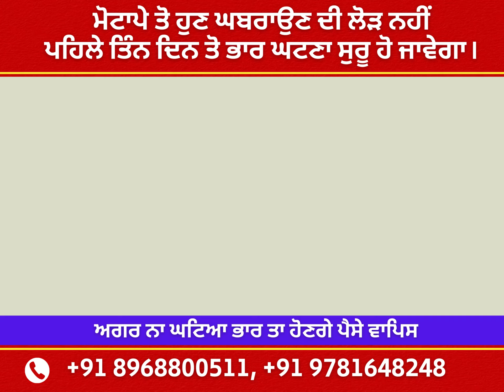ਮੋਟਾਪੇ ਤੋ ਹੁਣ ਘਬਰਾਉਣ ਦੀ ਲੋੜ ਨਹੀਂਪਹਿਲੇ ਤਿੰਨ ਦਿਨ ਤੋ ਭਾਰ ਘਟਣਾ ਸੁਰੂ ਹੋ ਜਾਵੇਗਾ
ਮੋਟਾਪੇ ਤੋ ਹੁਣ ਘਬਰਾਉਣ ਦੀ ਲੋੜ ਨਹੀਂ
ਪਹਿਲੇ ਤਿੰਨ ਦਿਨ ਤੋ ਭਾਰ ਘਟਣਾ ਸੁਰੂ ਹੋ ਜਾਵੇਗਾ।